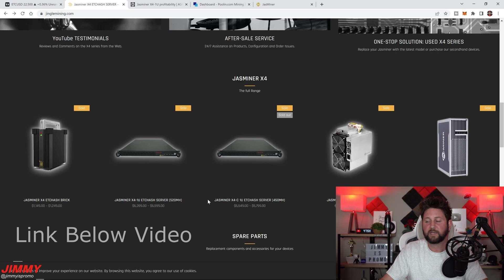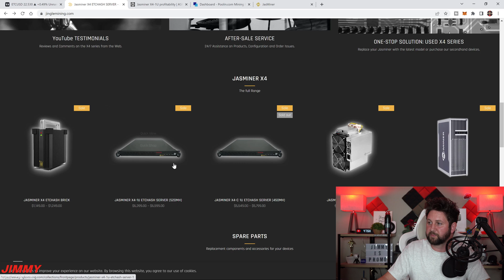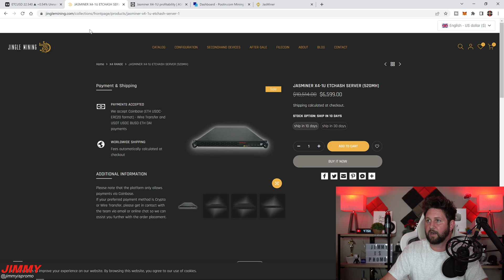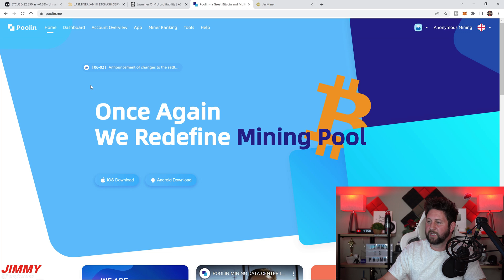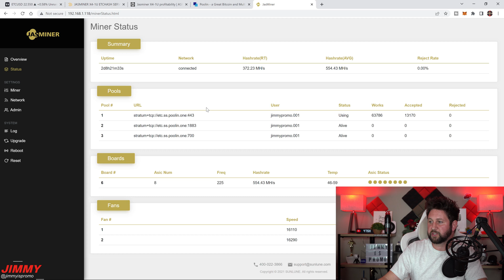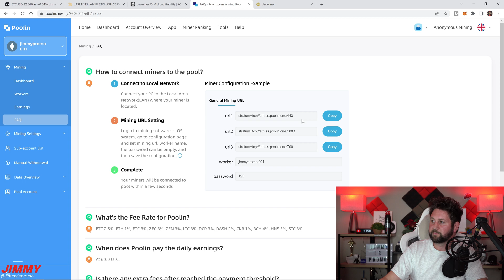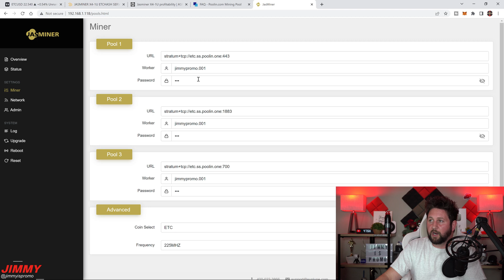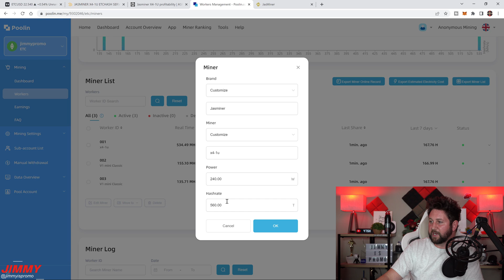I Switched From Mining ETH to ETC - Here's How It Did (Jasminer X4-1U 580MH/Sec)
In today's video, we see how the Jasminer X4-1U Miner performs mining Ethereum Classic Verses Ethereum. This is a test for when it moves from Proof of Work to Proof of Staking.

My Sysracks Server Cabinet

Time Stamps:
0:00 Intro
0:32 Where to Buy Jasminer X4-1U
2:10 Power Consumption
2:57 Current Market Situation
4:03 ETC Earnings after 12 days
5:48 Switch Between ETH & ETC
7:42 Summary/Outro

I'm on Telegram!